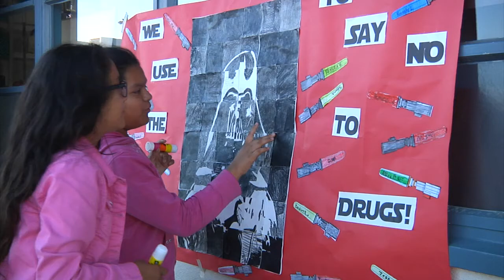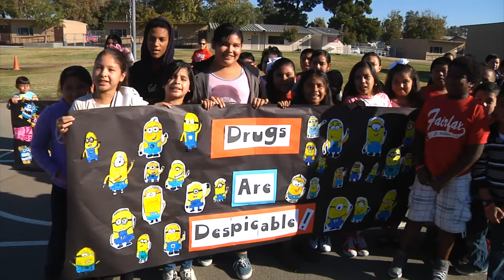BCSD Observes Red Ribbon Week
The Bakersfield City Schools participated in the nationwide Red Ribbon Week (October 23-31).  Our schools held a variety of activities.  This video shows the Jefferson Elementary students as they march around the adjacent park with the East High Blades Band, chanting "Just Say No."